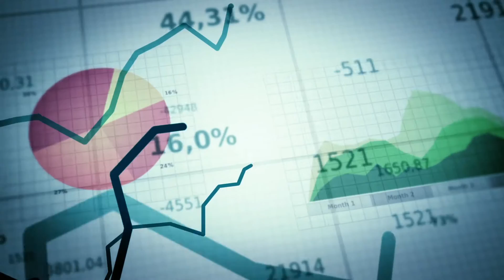Big Data Analytics Tokyo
February 7-8, 2017 • Roppongi AcademyHills • Every aspect of business is in flux. We are moving to a data-driven reality that is disrupting markets, corporate cultures, and entire industries. Big Data Analytics Tokyo will transform the way you think about data.